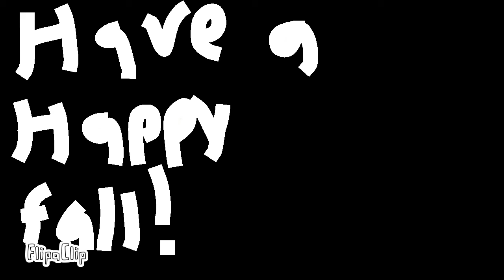Planants, Animation. uM aCtUaLlY iT's sPeLlEd "Planets"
Planants, Animation. What beautiful things Planants are their two majestic and magnificent a's.